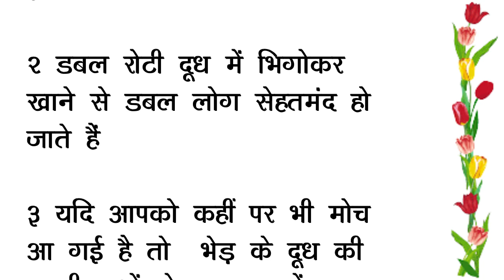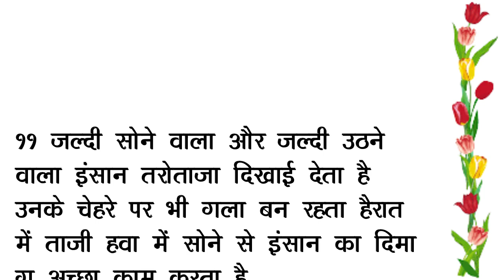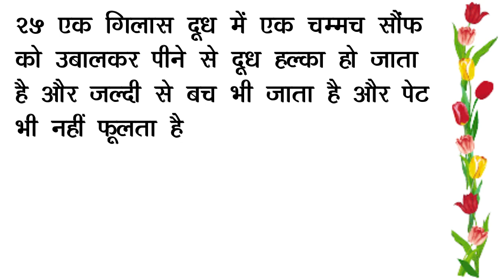ध्यान देने योग्य जरुरी बातें I suvichar I achhi batein I health tips